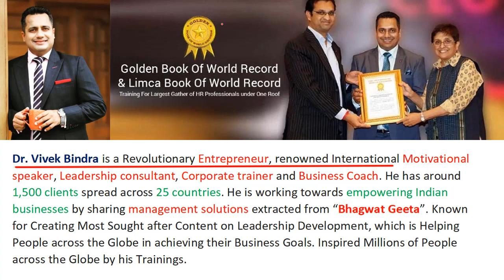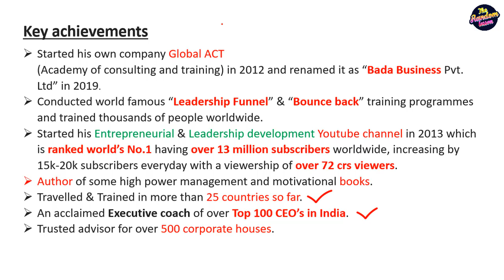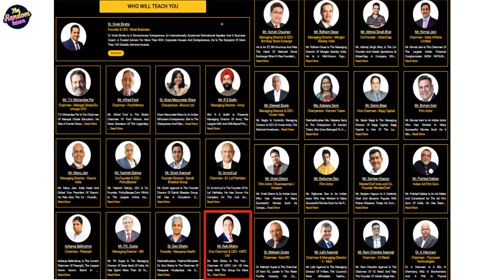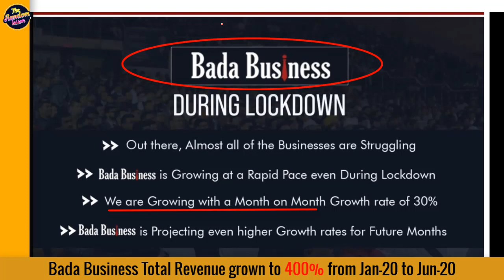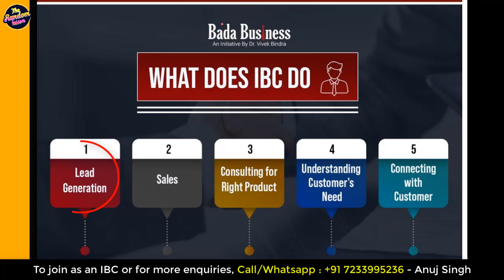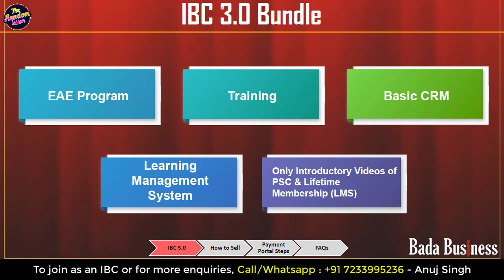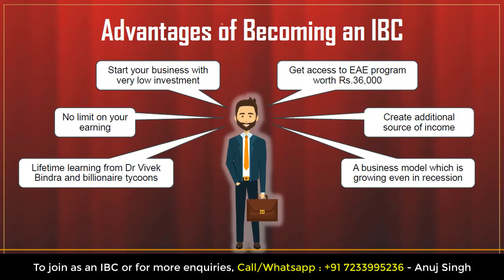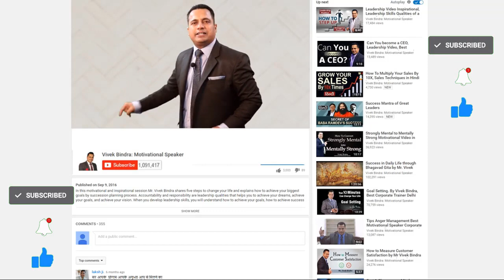What is a Business Consultant? 🔥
Which is better ??? Watch to know about my experience and journey as a "Maritime Navigation Officer" and as a "Bada Business Independent Business Consultant".  True comparison and my testimonial with facts and proof. Being a working professional, I have never seen any other company in past giving so much of benefits and growth opportunity to their employees or partners. Joining as an IBC you become a partner with Bada Business and grow yourself the way you want.

Trust me, Bada Business won't let you down.
For doubts or any query, call/whatsapp without hesitation.

Bada Business is an Initiative by Dr. Vivek Bindra, who is a Motivational Speaker and a Renowned Business Coach. ... With Bada Business, we try to Make the Entrepreneurship & Management Education Available, Accessible and Affordable to Everyone.

IBC KYA HAI
Merchant navy salary
Bada business franchisee